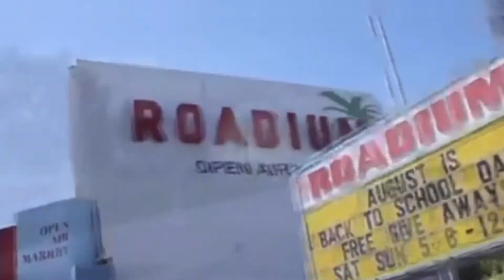Badder Than Bold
Official Music Video for Badder Than Bold
Single from the D.C. (during COVID) Project
Dismost and Akil
Produced by DJ Jason Jump